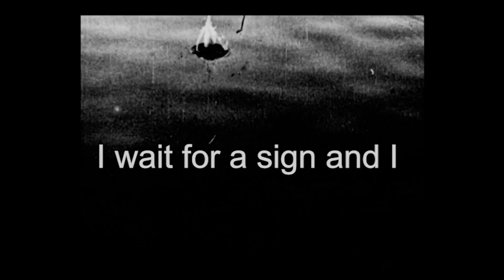The Sadies "Cut Up High And Dry" Official Video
Listen to "Cut Up High And Dry" and PreOrder "Colder Streams" by The Sadies

Video created and edited by Mike Dubue
Footage taken from the film The Man From Glengarry (1922), presented by The Lost Dominion Screening Collective.

The Sadies are:
Mike Belitsky: drums
Sean Dean: bass
Dallas Good: vocals, guitars
Travis Good: vocals, guitars, fiddle, banjo, mandolin

Produced by Richard Reed Parry
Recorded and Mixed by Pietro Amato
Mastered by Peter J. Moore at The Eroom

"Cut Up High And Dry"
Written by Michael Belitsky, Sean Dean, Dallas Good, Travis Good
2021 Sadiesmusic (SOCAN)

Please god, let me be wrong this time
Is a better home a-waiting lord in the sky?
I wait for a sign and I pray for the stars to align
But i'll never know nothing til it's cut and dry

Please don't make me take an eye for an eye
I don't see how I could ever see why
Wait til the rain comes down n'when the waters on the rise
Nothing's any better when we're left up high and dry

Love thy neighbour and your family and friends
The power and the glory. forever AND EVER, Amen.
Wait til the world's caught fire, then try to pretend
All our sins are forgiven in the end

It might take five, we could even make ten
By and by, It'll all be cut and dry again